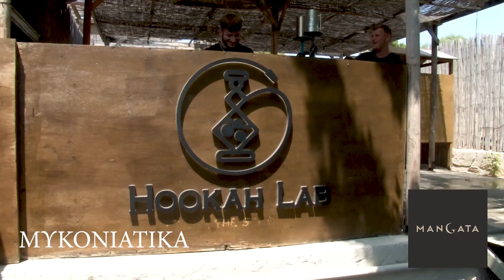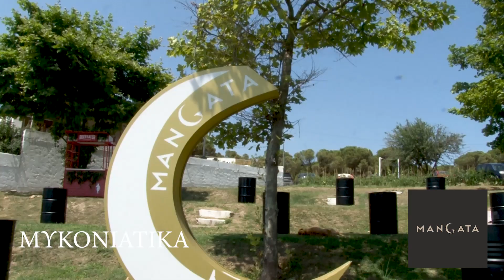MANGATA BEACH BAR ΣΤΑ ΜΥΚΟΝΙΑΤΙΚΑ